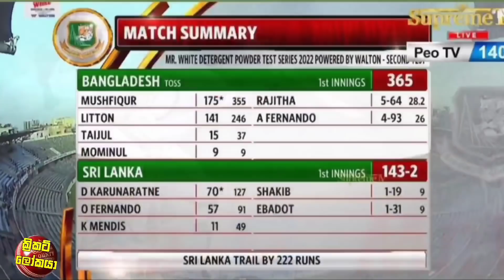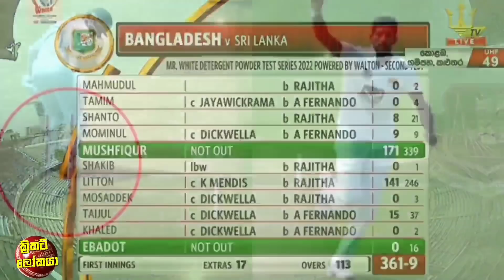වාස්ටත් තැබීමට නොහැකි වූ සුපිරි වාර්තාවක් රාජිතගෙන් ,දිනය නිමාවනවිට ලංකාවෙන් හොද පිලිතුරක්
මිකී ආතර් අද බංගලියන්ට කරන්නම ඕන දේ ගැන දිමුත්ට බොක්කෙම්ම දුන් උපදෙස